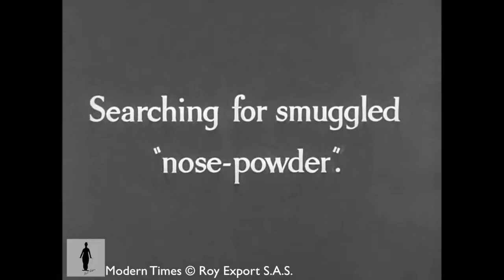Charlie Chaplin | Hề sác lô